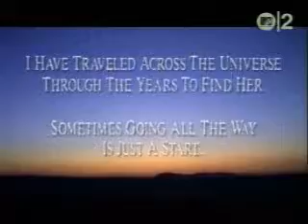Meat Loaf I would do anything for love Original video clip YouTube2